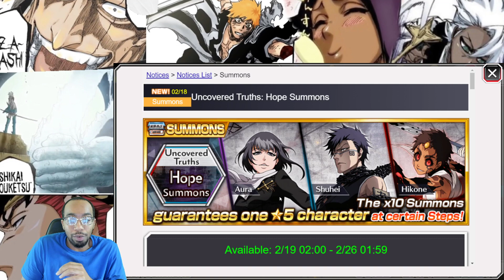BANKAI SHUHEI, AURA, HIKONE RETURN!!! Skip or Summon?? Bleach Brave Souls